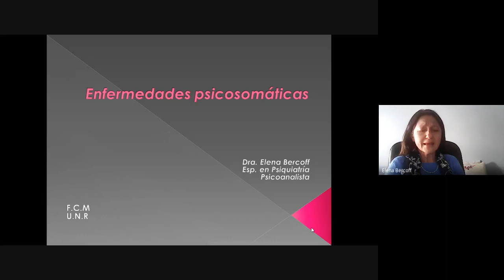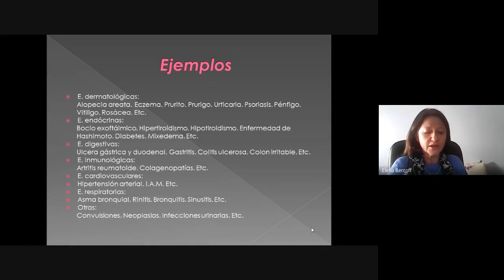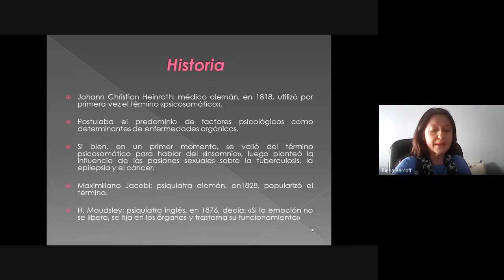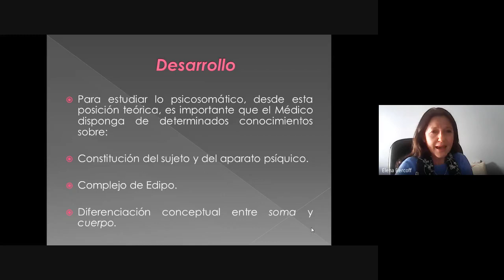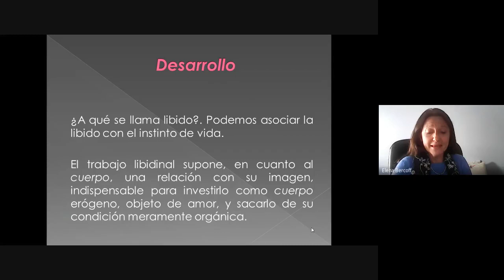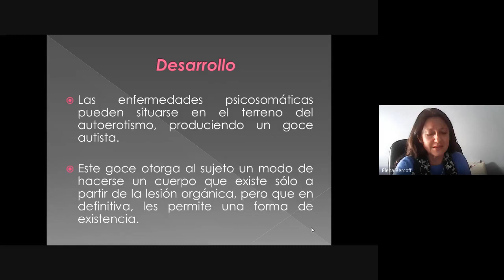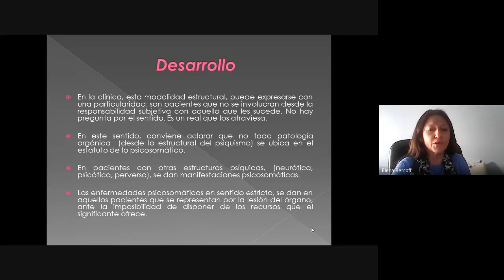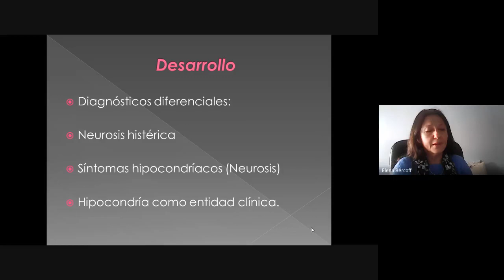Área Clínica Médica - 4º año: Enfermedades psicosomáticas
Dra. Elena Bercoff